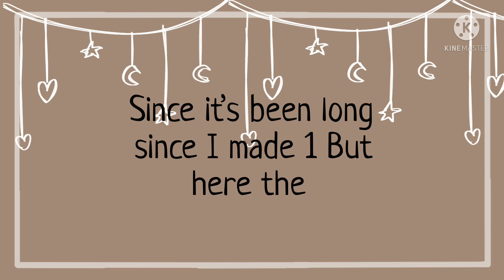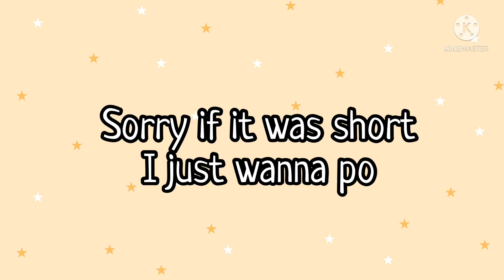🌷 Aesthetic gacha life outfit ideas 🌷|| minty_lilith 450 sub special (I guess?)